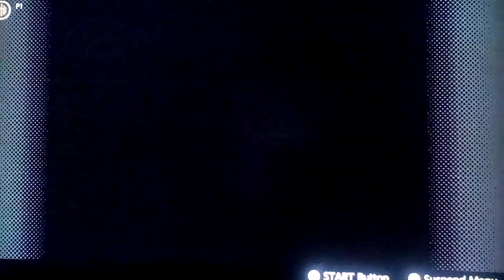Let's play Pokemon Stadium (R2) Part 33: Don't Sweep My Teammates So Disrespectfully!?!?!